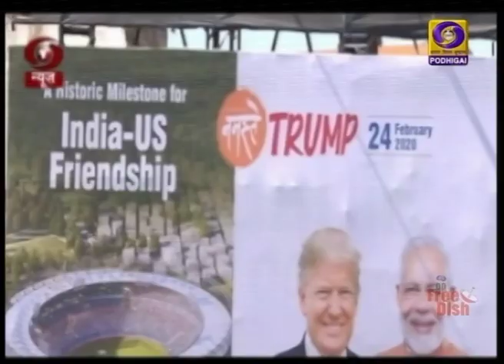அமெரிக்க அதிபருக்கு பிரம்மாண்ட வரவேற்பு ஏற்பாடுகள்PodhigaiTamilNews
அமெரிக்க அதிபர்  டொனால்டு ட்ரம்ப் இரண்டுநாள் அரசுமுறைப் பயணமாக இந்தியா வருகை - பிரம்மாண்ட வரவேற்பு அளிக்க ஏற்பாடுகள் தீவிரம்